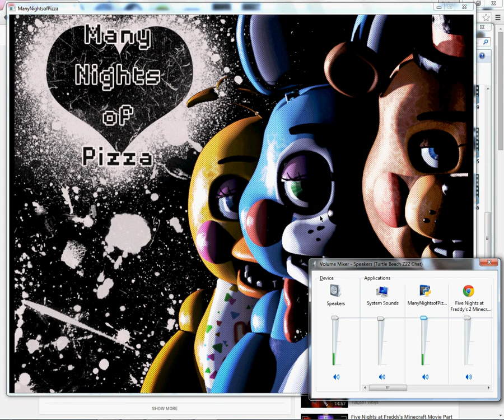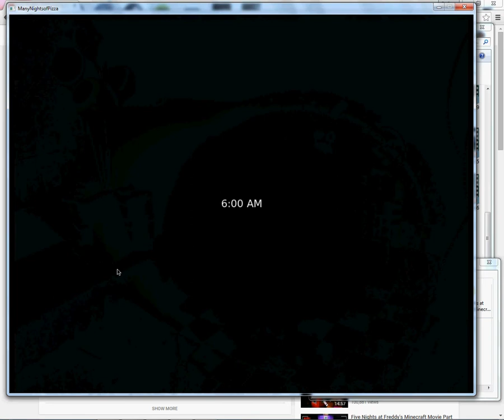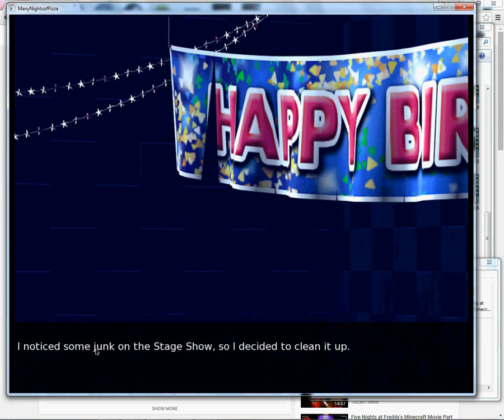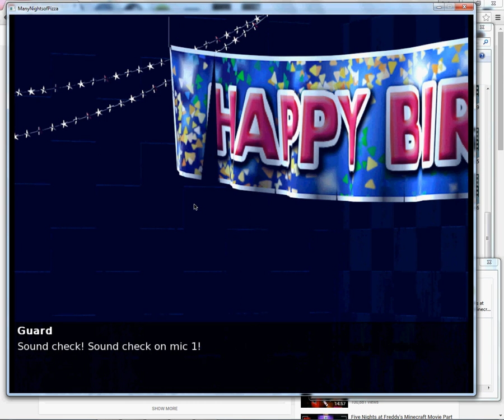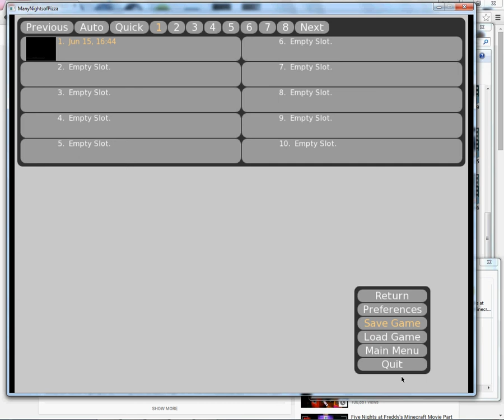Many Nights of Pizza #1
i will start to game aswell as normal videos but please tell me if you want any more fnaf fan games or even fnaf 3!